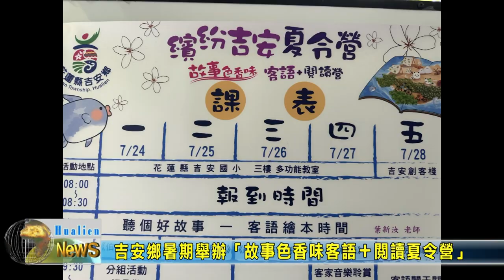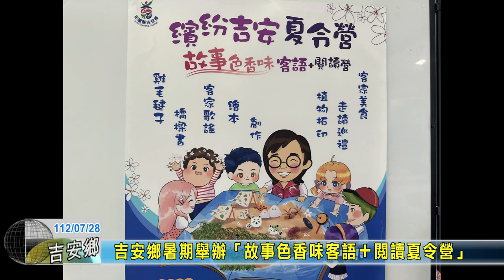20230728 08 吉安鄉暑期舉辦「故事色香味客語＋閱讀夏令營」